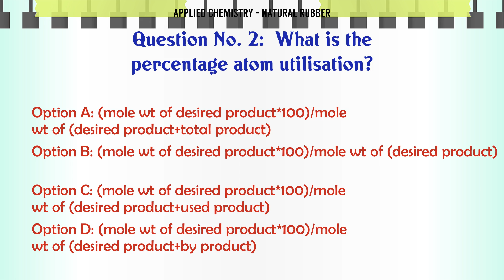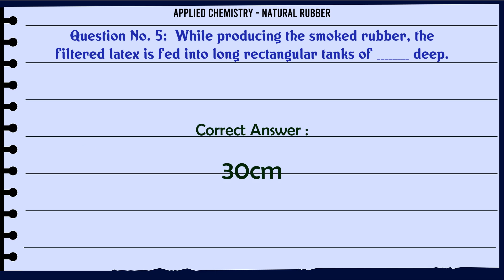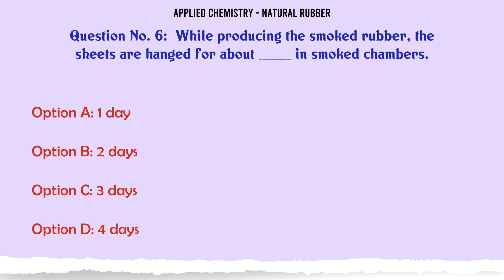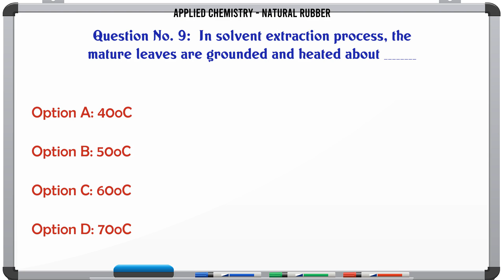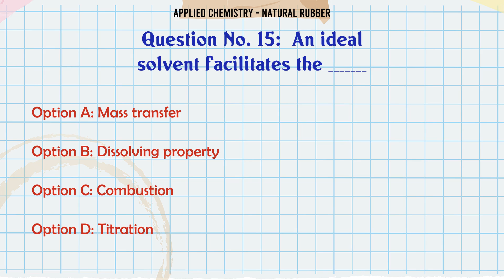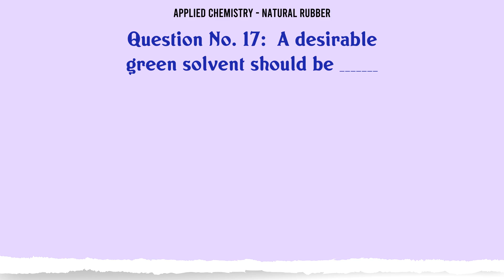MCQ Questions Natural Rubber with Answers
Natural Rubber GK Quiz.

Question and Answers related to Natural Rubber

List of top 5 Questions:

The temporary deformation of rubber takes place after applying the ___ stress.

The rubber coagulates into soft ___ colour mass.

The polymers which possess the property of elastic is called rubber.

Content of this Video:

MCQ question answers for Natural Rubber

Important Questions in Applied Chemistry

Applied Chemistry MCQ Questions you must know for Interviews, Exams, and Quiz